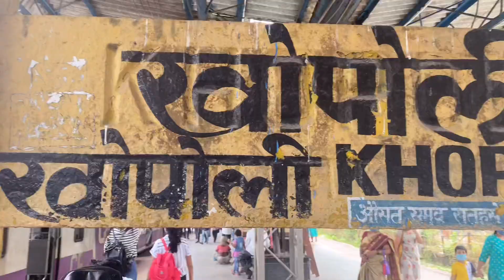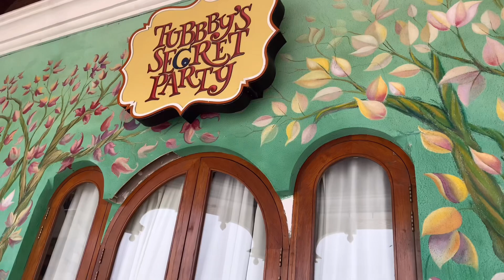REGRETTED AFTER VISITING THIS RIDE IN ADLABS IMAGICA VLOG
This vlog is about me and my friends travelling to ADLABS IMAGICA. I explored IMAGICA and enjoyed the rides there. The description about IMAGICA rides is mentioned in this vlog but there are some parts in the Imagica Park which were wuite disappointing for me which I have shared in this vlog. Hope you guys will enjoying watching this vlog.

Vlog shooted on: iPhone 11

Meet you guys in next video😘